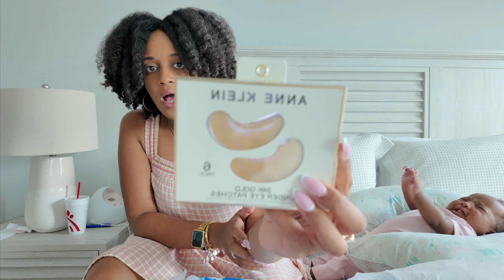Weekend Vlog| Shopping Haul, Celebrating Friends Birthday, Church Outfits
Hey everyone and welcome back to another vlog. This vlog is all about me doing some shopping, celebrating my best friend birthday party, going to church and organizing my son's clothes for the week ahead! I hope y'all enjoy!

Links:
Equator Rose Perfume
Creme Brûlée Perfume
Weekly Clothes Organizer